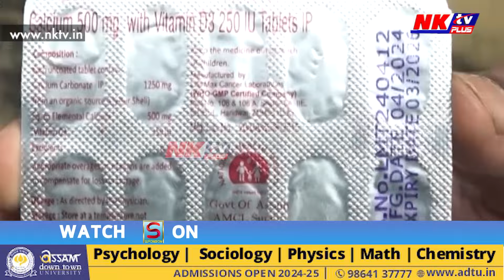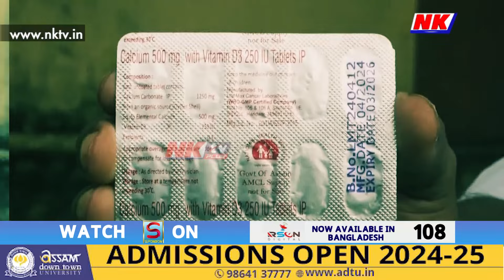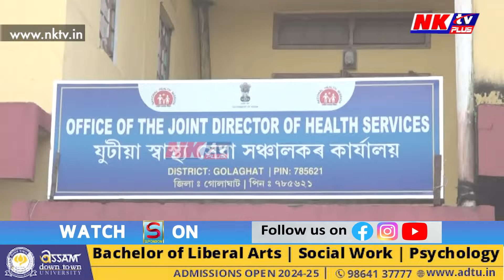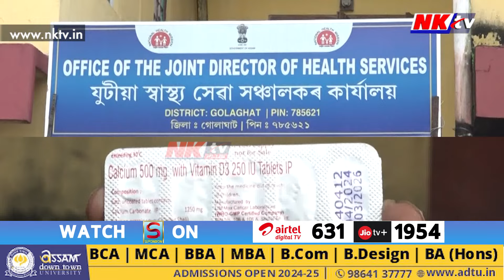ভেজাল ঔষধে ছানি ধৰিছে ৰাজ্য...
▶️ চৰকাৰীভাৱেই বিতৰণ কৰা হৈছে নিম্নমানৰ ঔষধ
▶️ জীৱনদায়িনী ঔষধৰ নামত ৰাইজক বিলাইছে গুণগতমানহীন দৰৱ
▶️ বহিঃৰাজ্যৰ ঔষধ নিৰ্মাণকাৰী প্ৰতিষ্ঠানে হেতালি খেলিছে অসমবাসীৰ জীৱনৰ সৈতে
▶️ অসম চৰকাৰৰ স্বাস্থ্যবিভাগৰ কোন কোন জড়িত এই অসাধু চক্ৰত?